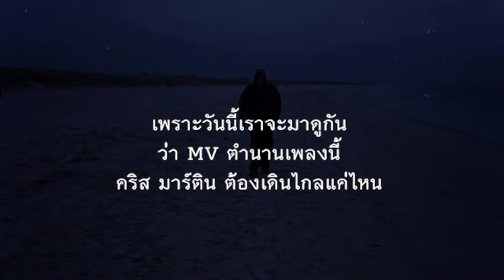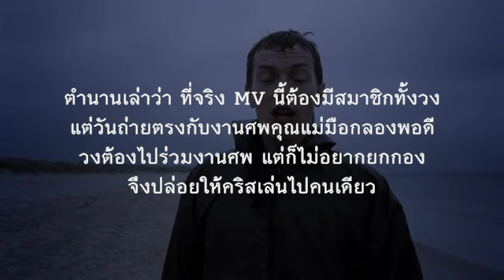Yellow เดินทั้งหมดกี่ก้าว